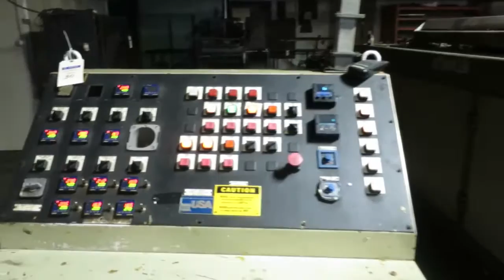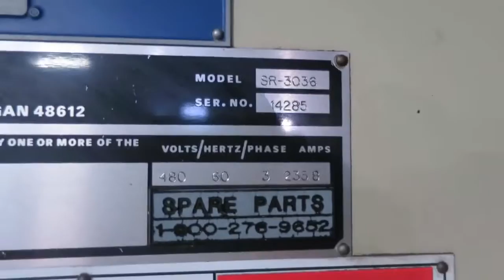Plastimach Used Thermoformers, CNC Routers, Die Cutters, Extruders, and Vacuum Forming Equipment